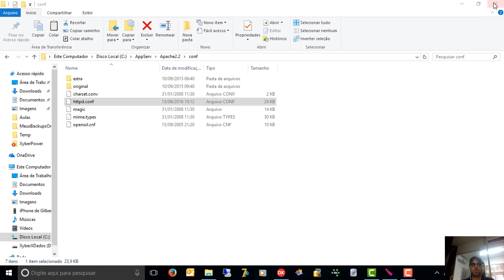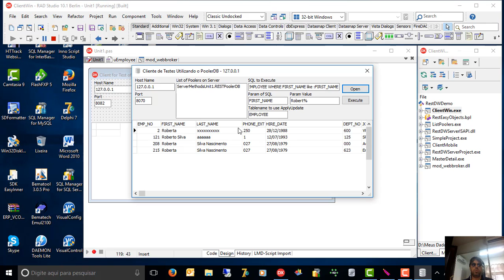REST Dataware - Módulo WebBroker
O Rest Dataware é um suíte de componentes que abstrai a complexidade para acesso a dados remotos e+m uma aplicação construída utilizando a arquitetura multicamadas.
 Totalmente free e de código fonte aberto, o REST Dataware é mais uma iniciativa que visa fortalecer a comunidade Delphi, reduzindo o tempo de desenvolvimento e permitindo que o desenvolvedor foque naquilo que é importante: as regras de negócio da aplicação.